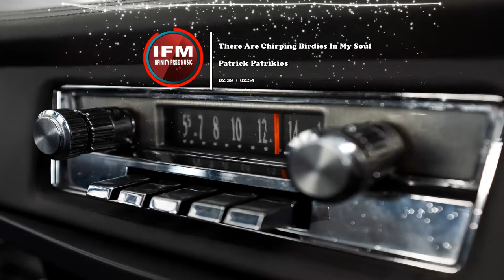Across The Pier - VYEN - [IFM Release] | ♫ No Copyright Music - Safe Free Music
Track : Across The Pier - VYEN [IFM Release]
Music provided by Infinity Free Music

🎵 Track Info:

Title: Across The Pier
Artist: VYEN
Genre: Cinematic
Mood: Dramatic

📣 IMPORTANT ▼